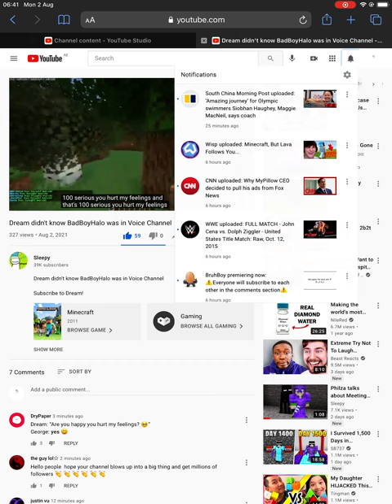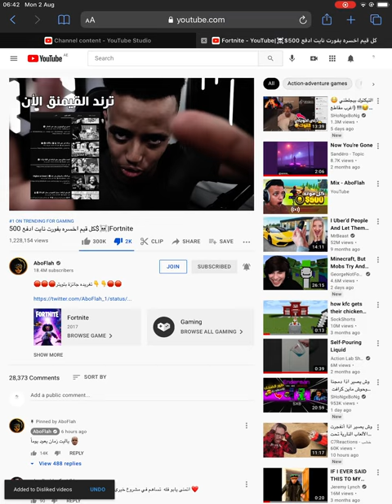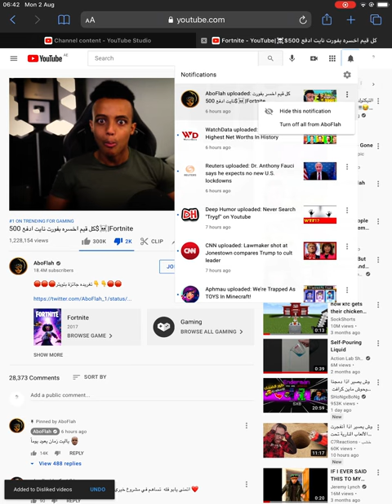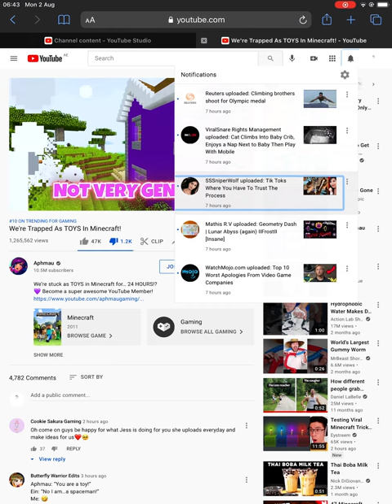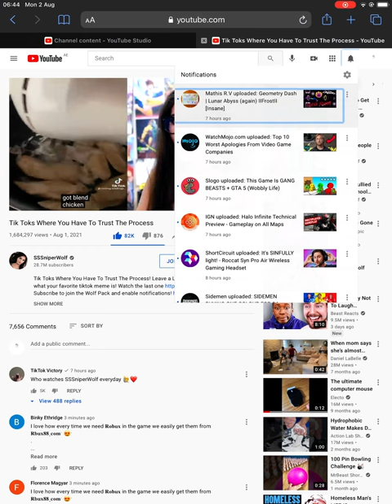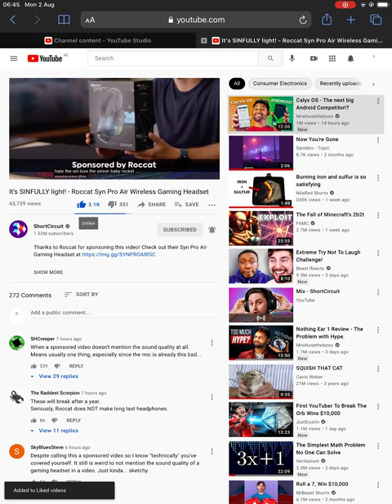Review 65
It’s just 5 minutes.